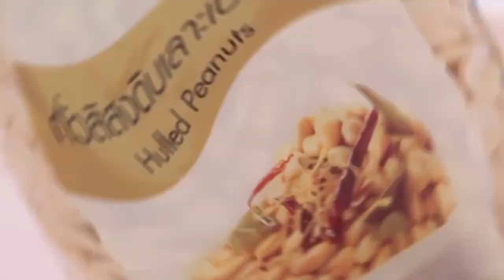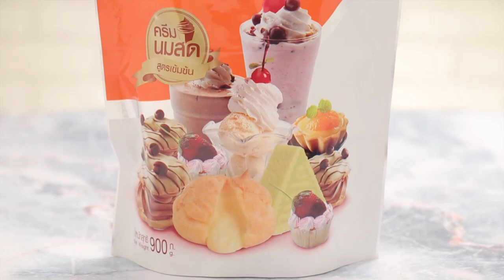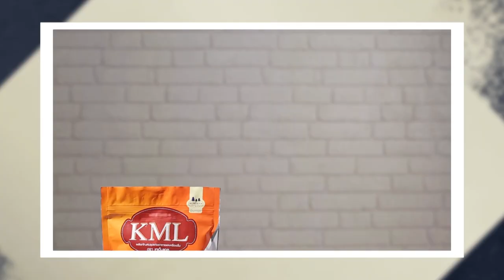มีทบอลกรอบ VS ไส้กรอกทอดซอสมะขาม l Food Fighto - ศึกครัวเดียวกัน EP.54 [1/3]